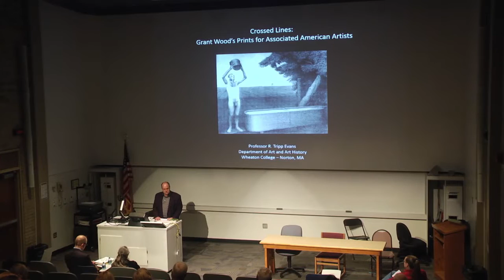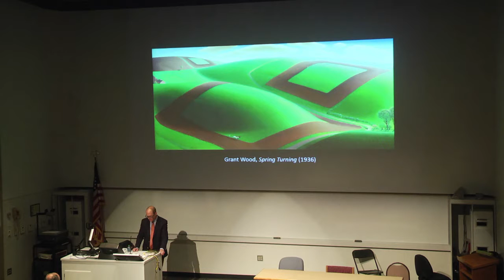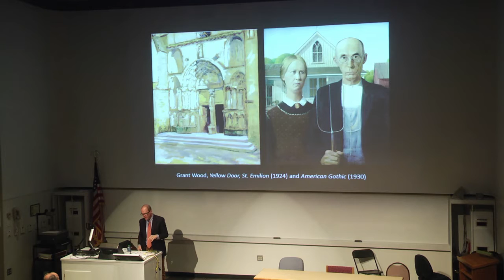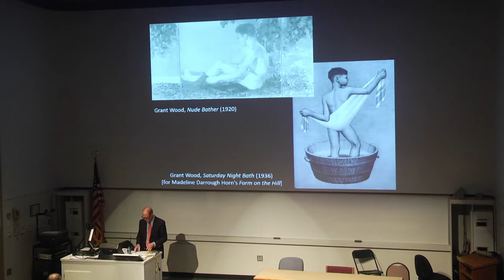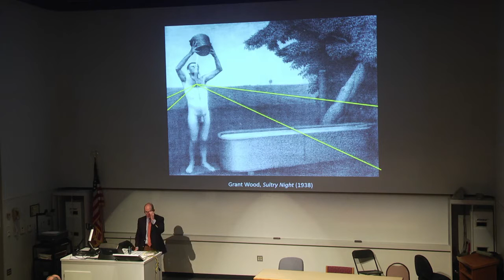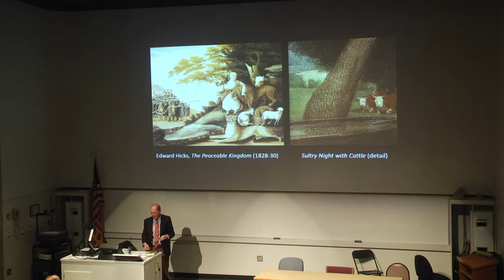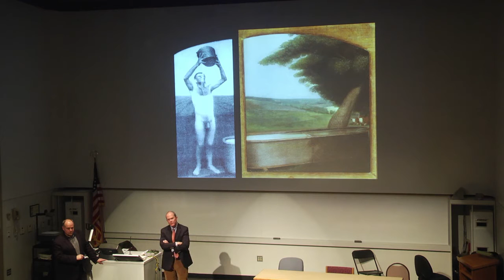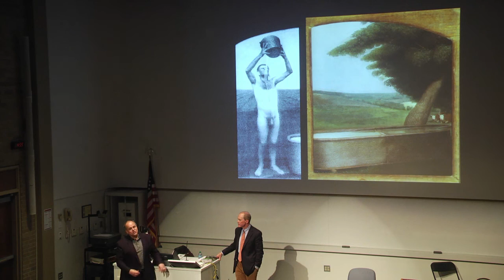2015 Lefler Lecture - R. Tripp Evans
The Hillstrom Museum of Art, with support from the Lefler Lecture Series and the Gender, Women, and Sexuality Studies Program of Gustavus Adolphus College, presents a public lecture by R. Tripp Evans, Professor of Art History and Mary L. Heuser Chair in the Arts at Wheaton College, Norton, Massachusetts.

Evans is author of Grant Wood: A Life (2010), described in a review in the New York Times as "absorbing and thoughtful.”  In his meticulously researched study, Evans reexamines what is known about Regionalist artist Wood, including rumors circulating even in his lifetime that he was a closeted homosexual, and provides a more nuanced understanding of Wood and his art that, unlike in much of the earlier literature on the artist, does not ignore something as basic as his sexuality.  Evans' lecture considers specifically the Wood's lithographs (examples of which are on view in the Hillstrom Museum of Art's current exhibition Grant Wood's Lithographs: A Regionalist Vision Set in Stone) in light of this approach.